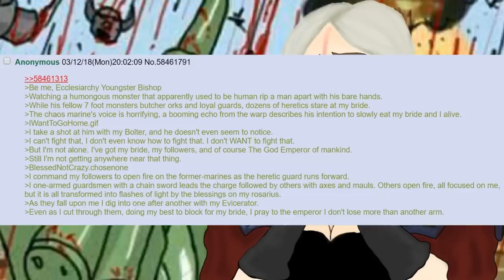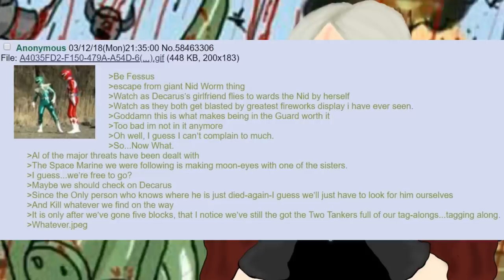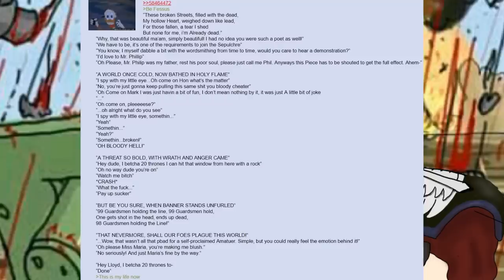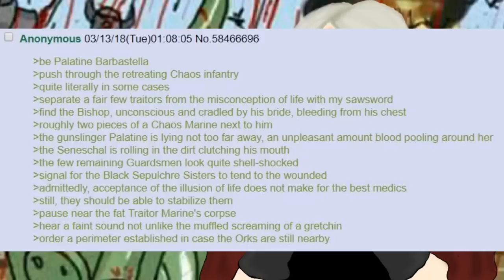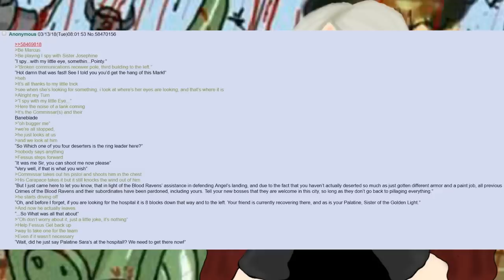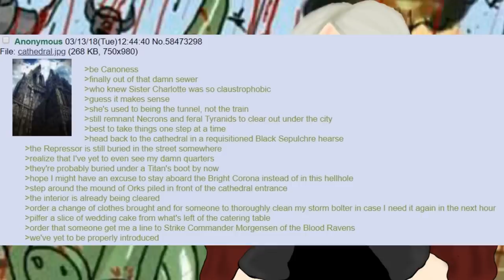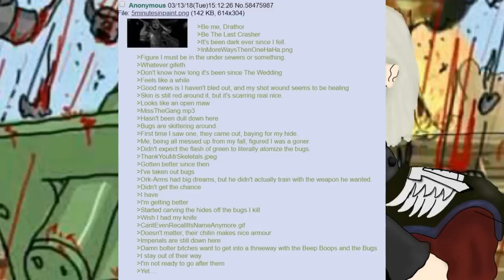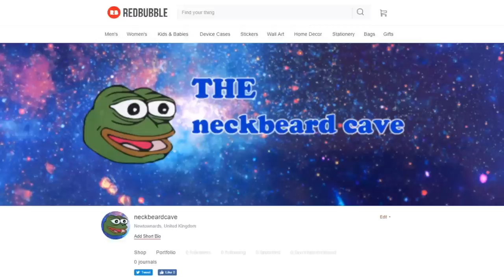/B/est of 4chan /tg/cold shoulder sector #12